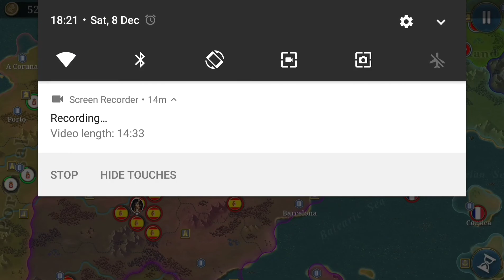Sardinia Challenge | Colab with Youtuber JULJAS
Go ahead and check his youtube channel its really cool and as i'm not around most of the time you can watch his videos in the mean time till I upload: